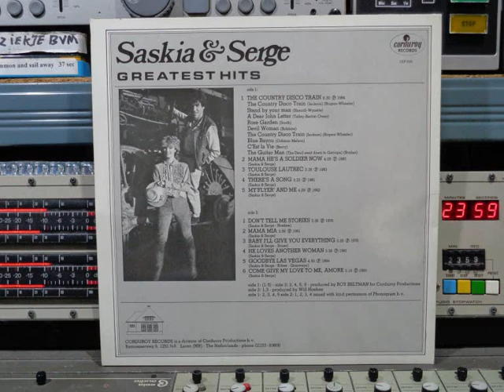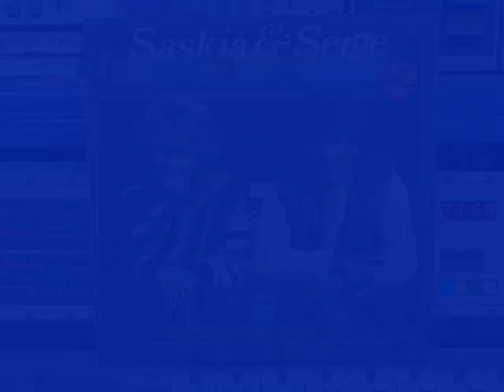Saskia & Serge Greatest Hits Remasterd By B v d M 2020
Saskia & Serge  Greatest Hits     (P) 1984
Remasterd By B.v.d.M 2020
01 The Country Disco Train ( 00:00 )
02 Mama He's A Soldier Now ( 08:37 )
03 Toulouse Lautrec ( 12:48 )
04 There's A Song ( 16:28 )
05 My Flyer' And Me ( 19:53 )
06 Don't Tell Me Stories ( 24:04 )
07 Mama Mia ( 27:50 )
08 Baby I'll Give You Everything ( 31:52 )
01 He Loves Another Woman ( 35:22 )
10 Goodbye Las Vegas ( 39:21 )
11 Come Give My Love To Me,Amore ( 44:16 )
Saskia & Serge is een zangduo dat al ruim 50 jaar,
meedraait in de Nederlandse muziekwereld,
mede dankzij verschillende muzikale koerswijzigingen.
Het duo bestaat uit gitarist & zanger
Ruud Schaap (Den Helder, 22 maart 1946) en zangeres
Trudy van den Berg (Grootebroek, 23 april 1947).
Corduroy Records Nr:  CLP 2101